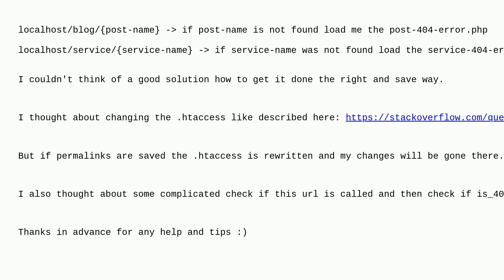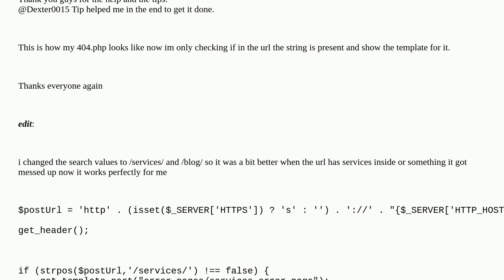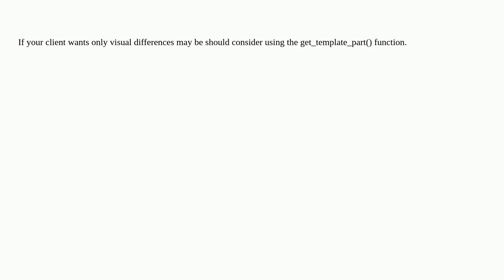Wordpress: How to use multiple 404 Error Pages in Wordpress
How to use multiple 404 Error Pages in Wordpress

A special thanks goes out to the awesome community

  php redirect htaccess